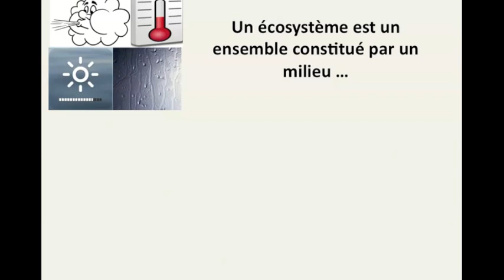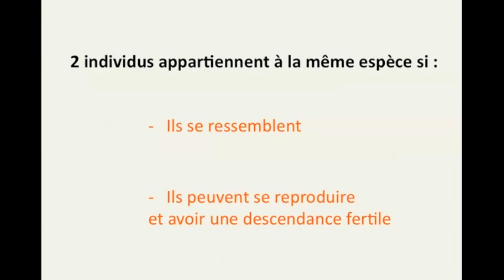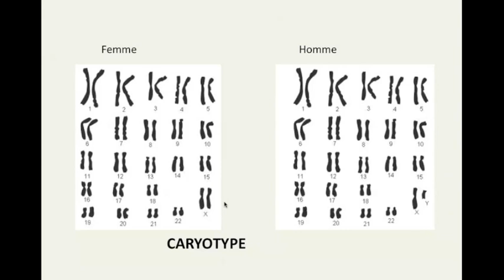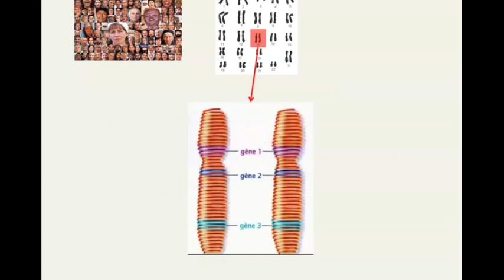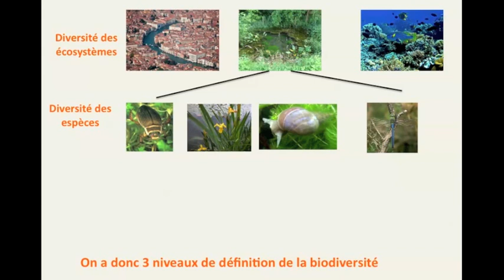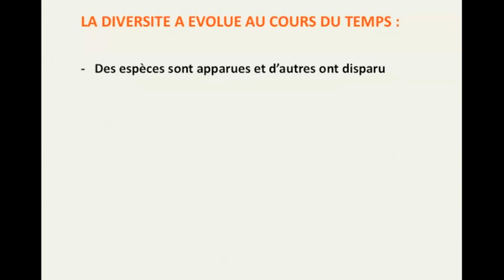capsule 6 cours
Les trois niveaux de définition de la biodiversité.
La biodiversité évolue au cours du temps